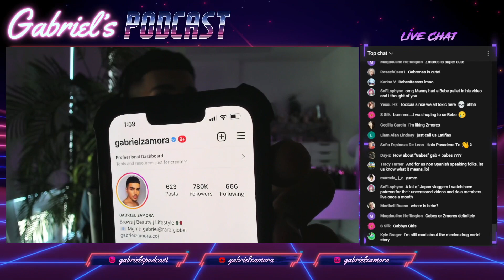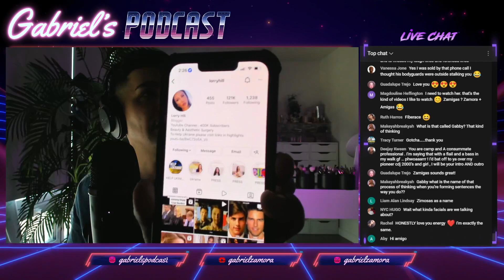I moved back to America... and its a MESS | GABRIELS PODCAST Ep 1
Hiiiiiiiii Everyone!

Welcome to the first Episode of GABRIEL's PODCAST!!! As some of yall may know i had a podcast named Blunt Talk but it was audio only and it was clearly not brand friendly lol. In the process of wanting to create a video format for the podcast, i changed the name as well. Its still the same structure of me having open and honest conversations with my friends, followers or by myself but now i get to have the conversations LIVE with yall. I talk about life, mental health, makeup, pop culture, social media, politics and current events. As an openly gay first generation Mexican American who has sparked some crazy online conversations over the years, i feel very confident in stating MY TRUTH and being open to any thoughts or opinions. Whether it be with the voices in my head, my friends or with my followers LIVE, I hope you enjoy my conversations

LOVE,
Gabriel 💜